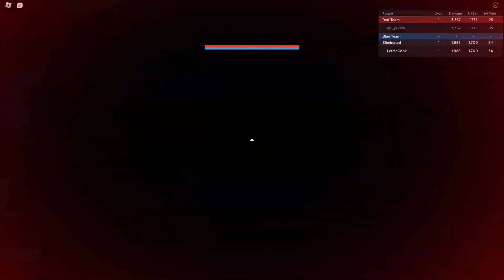i didnt miss gpo...